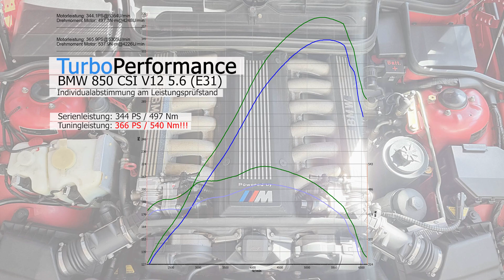BMW 850 CSI V12 5.6 (E31) 🚗💨💥 mit TurboPerformance Individualabstimmung am Leistungsprüfstand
DER 90er-Klassiker 😍🙏🏻

BMW 850 CSI V12 5.6 (E31) 🚗💨💥 mit unserer TurboPerformance Individualabstimmung am Leistungsprüfstand

Was für eine Ikone und dann noch in sattem Zinnoberrot 🔴

In 1995 wurde dieser wunderschöne BMW 850 CSI, mit 5.6 Liter Zwölfzylinder, als inoffizieller M8, mit angeblich 380 PS und 550 Nm ausgeliefert 💪🏻

Leider haben diese BMW 12ender die Werksangabe aber bekanntermaßen bereits bei Auslieferung selten erreicht 😕 Zudem nagt nun der Zahn der Zeit fast 30 Jahre an dem kernigen V12 und irgendwann war scheinbar auch ein Chiptuner am Werk, der sein Glück mit einer gekauften Tuningfile aus dem Ausland versucht hat 🤦🏻 Im Ergebnis lief der Wagen im Stand sehr unruhig und Zündaussetzer waren ein ständiger Begleiter 😵😵‍💫

Somit haben wir dem Schätzchen erst mal den finalen BMW Originalsoftwaredatenstand dieser Baureihe aufgespielt und ihn von den Leiden der mehr als schlechten Fremdsoftware befreit.

Zudem haben wir dadurch wieder eine solide Basis zur Entwicklung unserer individuellen TurboPerformance Tuningsoftware am Leistungsprüfstand geschaffen ☝🏻🧑🏻‍💻

Eine erste Prüfstandmessung der Originalleistung ergab 344 PS und 497 Nm. Deutlich unter der Werksangabe, aber grundsätzlich ein durchaus übliches Messergebnis für die Motorisierung des 850 CSI 🆗

Nach mehreren geloggten Prüfstandfahrten mit immer wieder neu angepasster und nachgeschärfter Tuningsoftware, konnten wir letztendlich souveräne und langlebige:

💥 366 PS und 540 Nm 💥

aus dem 12ender kitzeln 💪🏻😎

Die Probefahrt war ein Traum und der Kunde ist überglücklich mit dem Ergebnis... so wie es sein soll ❤️

Natürlich könnte wir auch DEINEN Tuningumbau und/oder deine Software- und Soundoptimierung direkt bei uns in der Werkstatt oder bei einem unserer europaweiten Einbaupartner vornehmen 👨🏻‍🔧😍🔧❤️

und ️schaut euch doch auch unsere Chiptunings und viele weitere Tuningartikel in unserem Onlineshop an 😍️